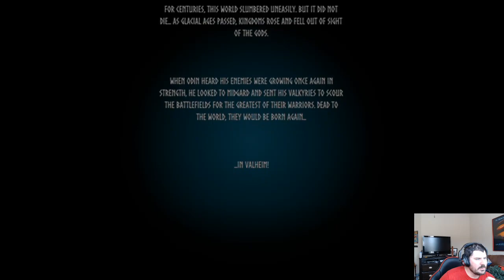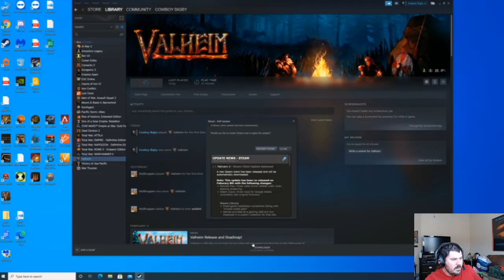First look at VALHEIM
Hey hey my friends I hope all is well.  Today we take our first look at VALHEIM. It is Viking builder, RPG and kill them all game =)...

I hope you all enjoy it and let me know if you want to see more.